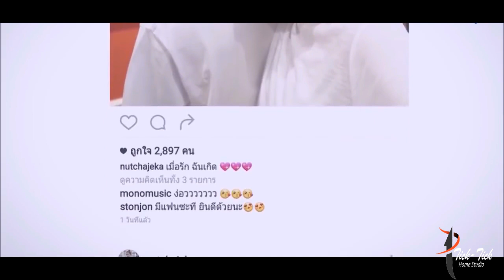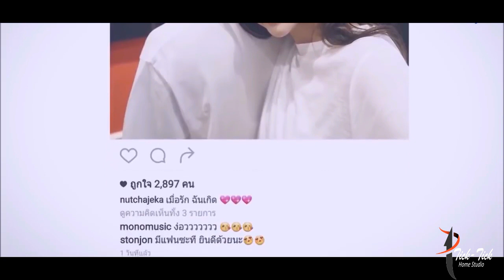NEI NGAIDAM IN-SEITINLAL | LATEST KUKI SONG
NEI NGAIDAM IN-SEITINLAL
THADOU KUKI SONG